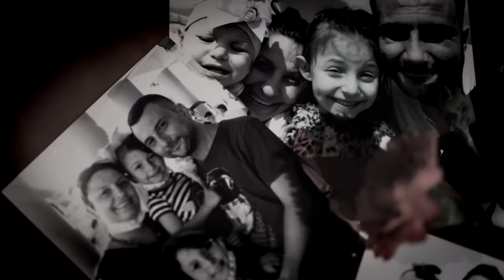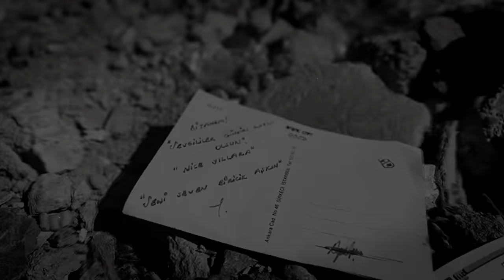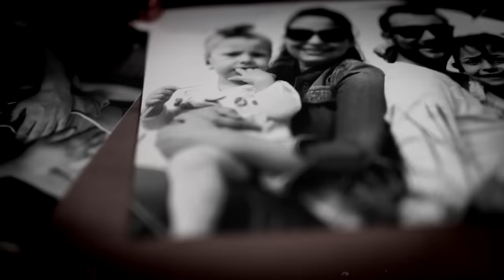Yonca Poyrazoğlu / Baba Ben de Öleceğim (Official Video)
Aranje: Kürşat POYRAZ

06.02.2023 tarihinde Hatay depreminde göçük altında kalan Elif Gövce'nin hayata veda etmeden önce babasına yolladığı sesli mesaj “Baba ben de öleceğim.” söyleminden yola çıkılarak yazılan eserimiz hem şiir hemde şarkı olarak Cengiz Atabay tarafından yazılıp Kürşat Poyraz tarafından bestelenip klip yönetmeni Sinan Akyol tarafından kliplendirilmiştir. Yonca Poyrazoğlu'nun yorumuyla çarşamba akşamı YouTube'da saat 12.15'de Yonca Poyrazoğlu'nun tüm dijital platformlarında yayına girecektir. Hem şiir klibi hem müzik klibinde hem de belgeselde Gövce ailesinin görüntüleri bu ailenin babası Mümtaz Gövce'den yazılı izin alınarak kullanılmıştır. Bu depremde vefat eden Sena Gövce, Elif Eylül Gövce ve Ece Birce'ye ve hayatlarını kaybedenlere Allah'tan rahmet ve yakınlarına metanet dileriz. Amacımız babasına sesli mesaj atan Elif kızımızı ve tüm ölen minik yüreklerimizi her daim hatırlamak ve ölümsüzleştirmektir.